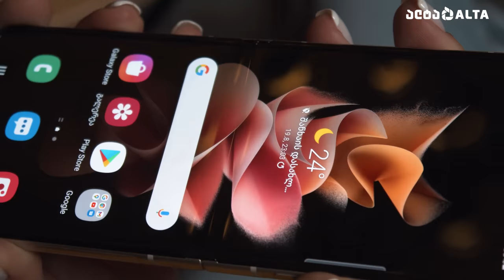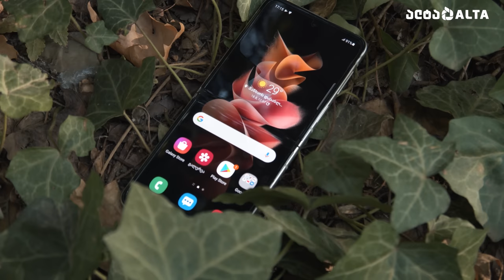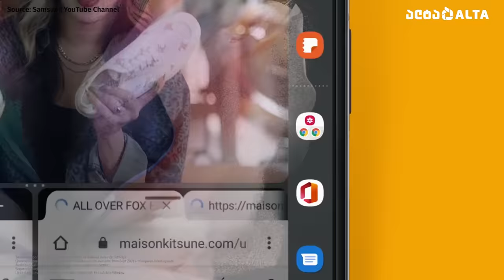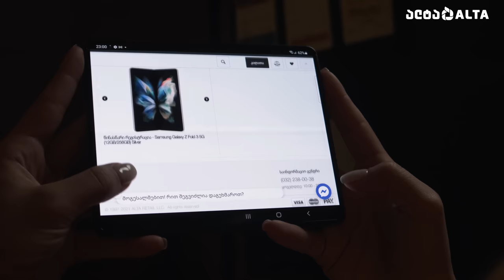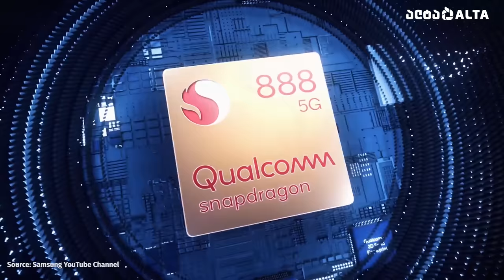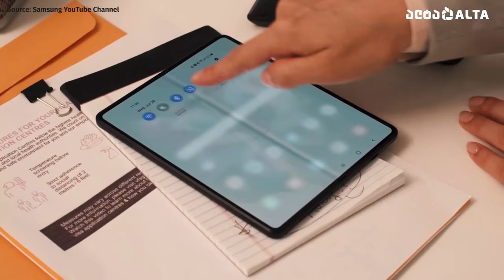Samsung Galaxy Z Fold3 და Z Flip3 - გაუმჯობესებული კეცვადი სმარტფონები